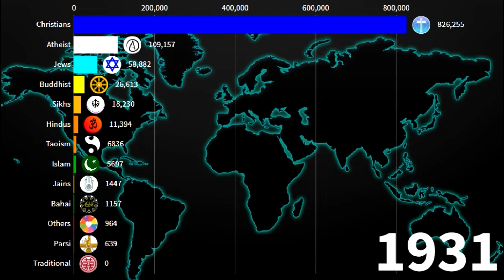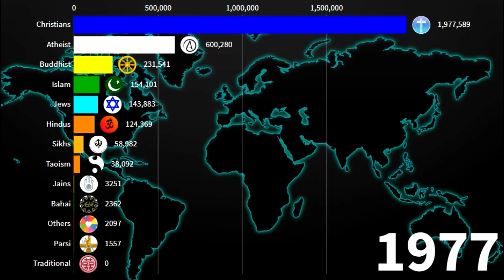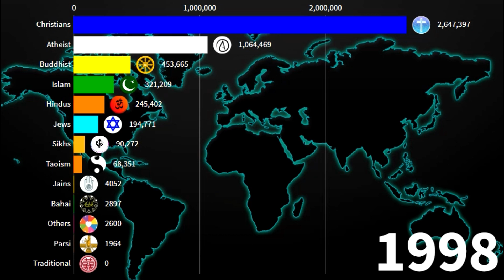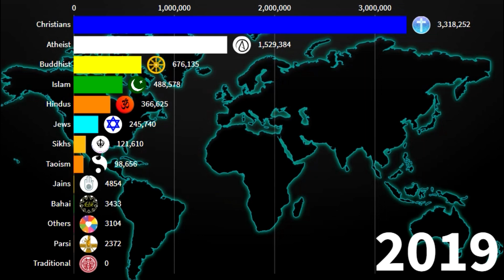Religions in Toronto 1900-2020 | Toronto Diversities